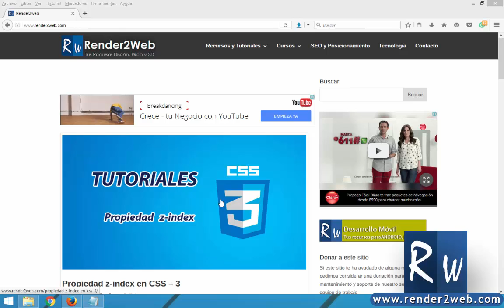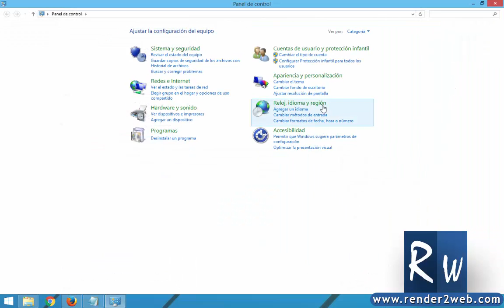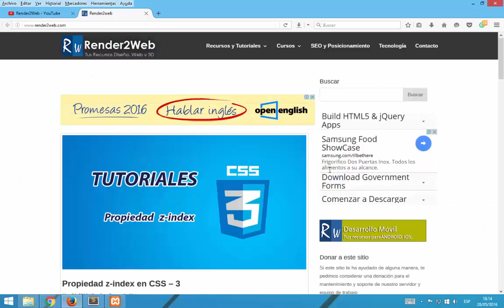Configurar el Idioma del Teclado en Windows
Te has preguntado como configurar el idioma del teclado en tu computador windows? algunas veces escribes una tílde y te sale mal?. Con este tutorial aprenderáz a configurar el idioma de tu teclado fácilmente.